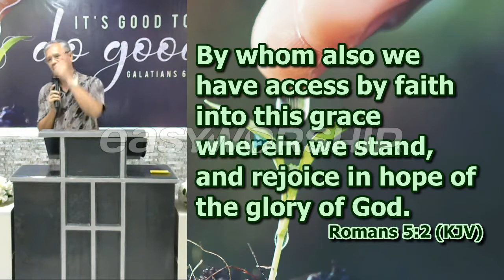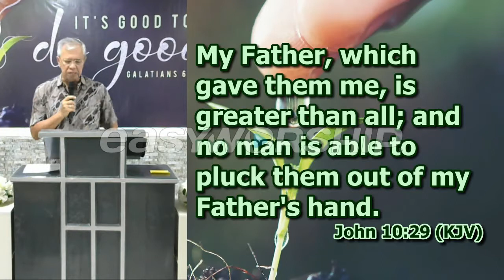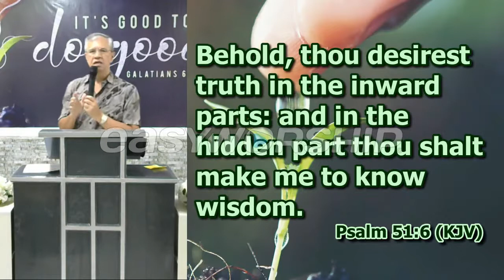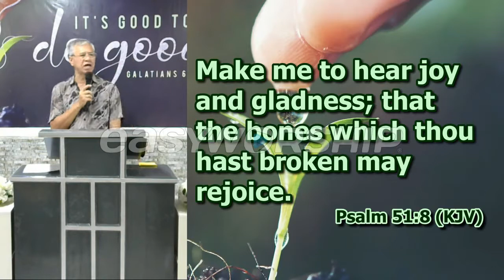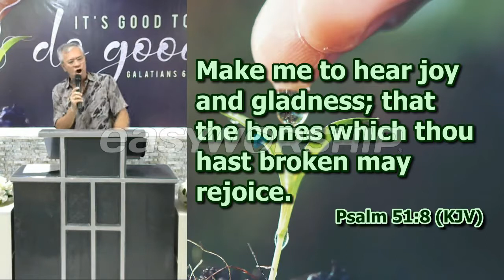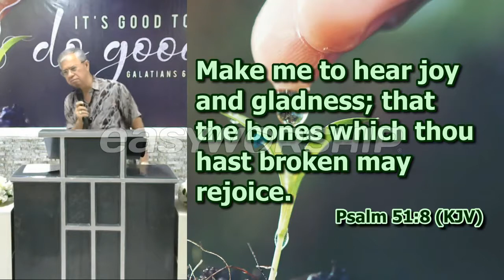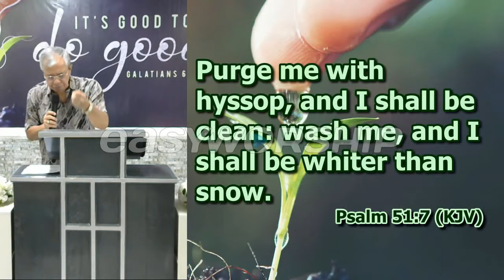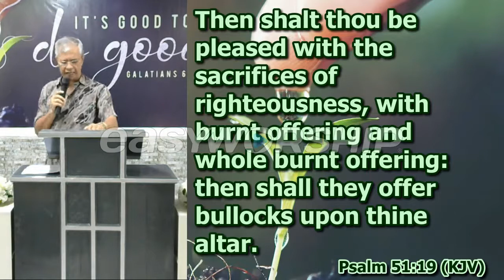Joy of Salvation